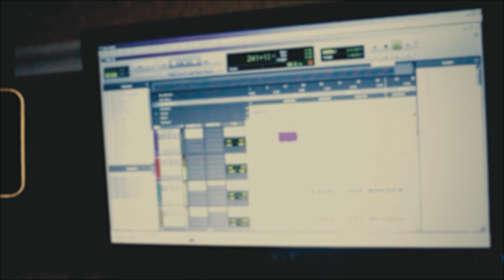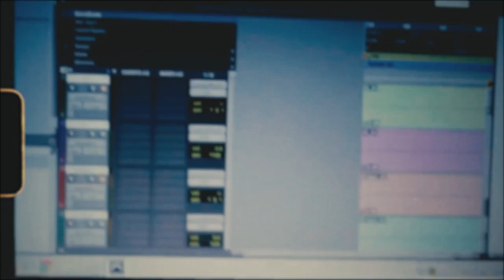Whitenoir - Comma (Music Video)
Footage of 3 years run together as a group, Whitenoir releasing new music video called Comma.